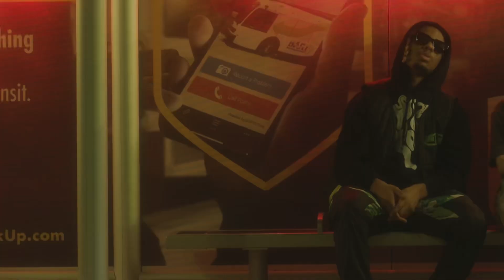$oloboog - C Hearts (OFFICIAL MUSIC VIDEO)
Edited by: ​⁠@RoseVisualCRTV
Videographers: ​⁠@tonyvizuals6872 ​⁠@RoseVisualCRTV @CRAZ4YFilms